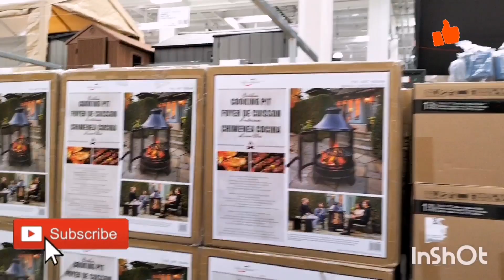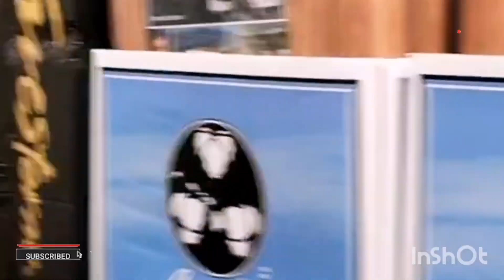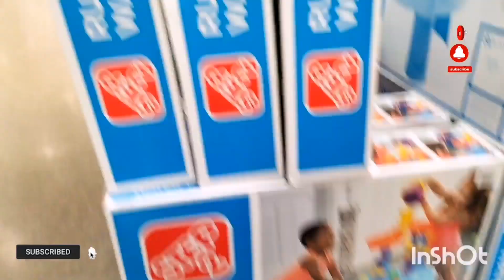All new furniture January 2023 in Costco || Costco American store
All new furniture January 2023 in Costco